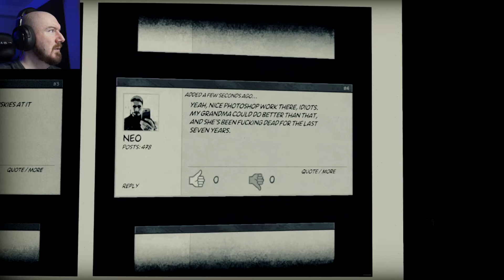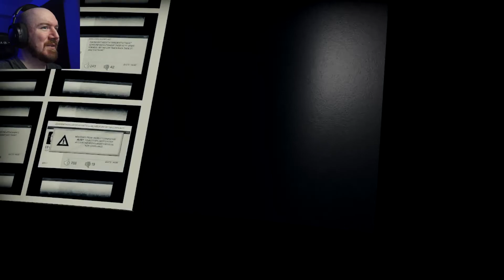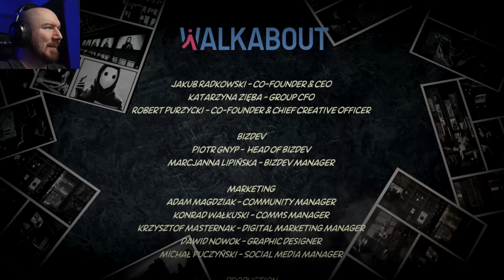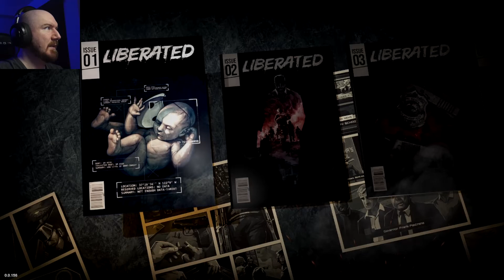Liberated | That's Fightin' Words! | Part 4 [FINALE]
Short and sweet! Not too bad at all!